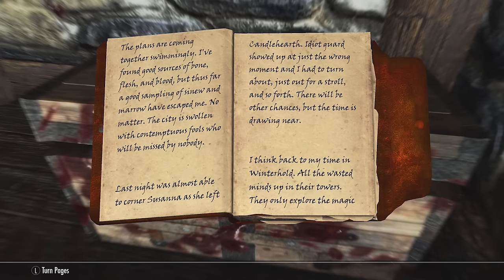Skyrim - Every Decision The Dragonborn WOULD Make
In this video I attempt to explain every decision I think the Dragonborn would canonically make in the Elder Scrolls V: Skyrim.

Cheers!

Timestamps
0:00 Introduction
2:30 Paathurnax.
4:35 The Civil War.
7:20 Azura's star.
9:30 Clavicus Vile
10:07 Hircine
11:26 Mehrunes Dagon
12:29 Sanguine
12:53 Sheogorath
13:20 Vaermina
14:05 Meridia
15:14 Namira
15:47 Boethia
16:07 Mephala
16:32 Malacath
16:59 Molag Bal
17:17 Peryite
17:42 Nocturnal
18:21 Forsworn Conspiracy
20:03 College of Winterhold
20:19 Companions
20:56 Dark Brotherhood
21:30 Gildergreen
22:54 In My Time of Need
23:48 Blood on the Ice
25:04 Wagon Wheel
25:25 Conclusion

Thumbnail picture - courtesy of DareDevil.